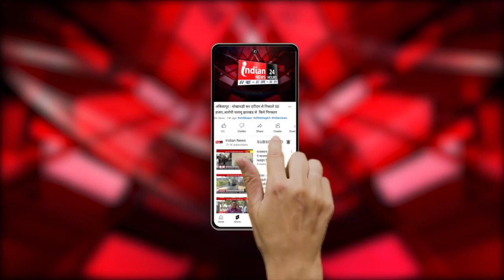भिलाई : खोदे गड्ढों को लेकर व्यापारी परेशान, नहीं पहुंच रहे ग्राहक उनकी दुकानों तक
Indian News :भिलाई के नेहरु भवन सुपेला स्थित मार्केट के व्यापारी सप्ताहभर से खासे परेशान है। परेशानी का कारण नगर निगम भिलाई द्वारा दुकानों के सामने नाली निर्माण के लिए खोदे गये गढ्ढे हैं।
नगर निगम भिलाई कई वार्डों मे नाली निर्माण करवा रहा हैं। इसी कड़ी में नेहरु भवन सुपेला  स्थित मार्केट में भी नाली निर्माण शुरू कराया गया हैं। नाली निर्माण के लिए गढ्ढें तो खोदे गये लेकिन काम शुरू नहीं कराया गया। नाली निर्माण के लिए सात दिन पहले गड्ढे खोदे गये थे, जिसके कारण व्यापारियों को खासा कष्ट झेलना पड़ रहा है। गड्ढ़ों के कारण ग्राहक उनकी दुकानों तक ग्राहक नहीं पहुंच रहे हैं। व्यापारी अपनी परेशानी इंडियन न्यूज को बताते हुये जल्द नाली निर्माण कराये जाने की मांग की हैं। वहीं वार्ड पार्षद भोजराज सिन्हा ने जल्द नाली निर्माण का भरोसा दिलाया हैं ।

Our Links